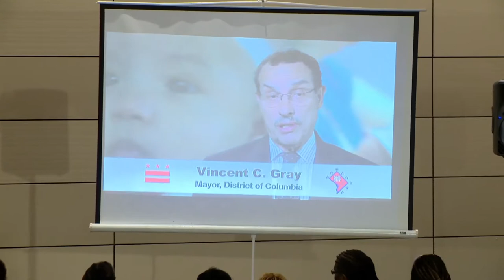Stronger2gether Panel Discussion, 9/26/14